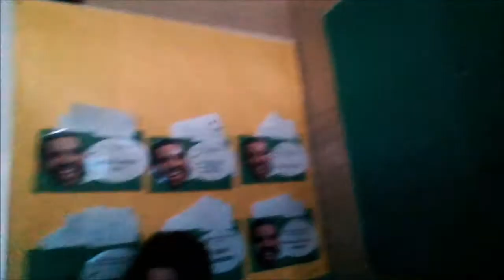Evan Movie?!?!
Evan Brock, reporter, is reporting on a wrestling match against the infamous Bonesaw McGraw and a new wrestler calling himself Spider-Ben